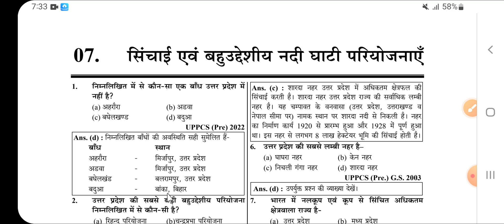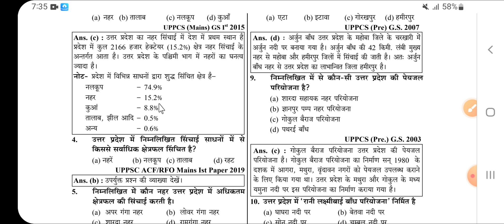UP RO&ARO, UPSSSC PET Utter pardesh special PART-5